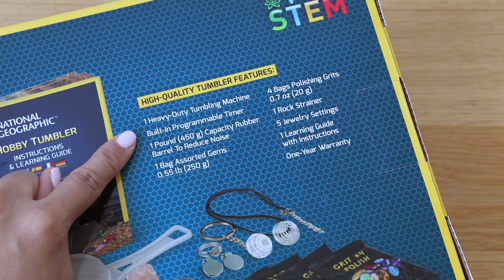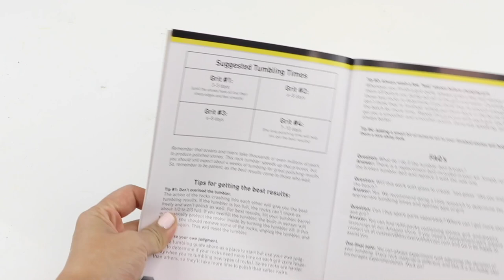Aus Stein wird Kristall 💎 😱 Anfänger Steine polieren mit Poliertrommel! Schmuck selber machen!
Steinpolierer Erklärung für Anfänger! So kann man Steine mit einer Poliertrommel zu schönen Schmucksteinen Edelsteinen machen!

In diesem Video zeigen wir wie man mit einer Poliertrommel herkömmliche Steine zu schönen Edelsteinen machen kann! Wir wollten das schon längst mal probieren und hier ist es wirklich toll zu sehen welche Unterschiede so ein Polierer machen kann! Steine werden mit einer Steintrommel wirklich schon poliert und zu tollen Schmuckanhängern zum Schmuck selber machen!

National Geographic Hobby Rock Tumbler
Extra Sand Grit
Regenbogen Fluorite

DANKE EUCH vielmals fürs Zusehen!
Cutelifehacksde ist ein DIY, Bastel und Tipps Kanal auf Deutsch!